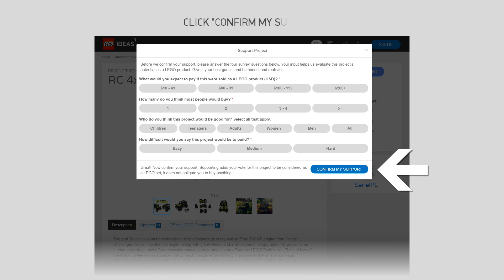LEGO Ideas: 4x4 RC Jeep Wrangler Trailcat Project (Needs Your Votes!)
QUESTIONS & ANSWERS:

- Why is it so small and simple?
- Because so far all large and complex Technic projects have been rejected from LEGO Ideas.

- Why is it so slow?
- Because it's an off-road crawler and it's built for torque, not speed.

- Why the big PF battery box?
- Because it's probably the only kind of battery box LEGO is willing to accept in a Technic set.

- Won't Jeep license be a problem?
- No, Jeep brand isn't listed among brands with licensing conflicts.